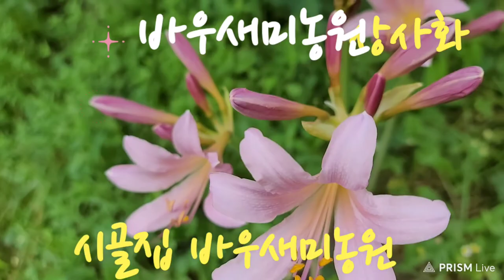할미꽃모종무료분양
오후시간이다
차한잔 마시고
밖으로 나오니
하늘이 어쩜 이리도
청명하고 푸른지
저절로 노래가
입에서 흘러나온다
아~호
상사화꽃이
어쩜이리도
예쁘게 피워있는지
천상의 화원같다
어느순간에
순간 꽃은 지기에
나 지금 핸드폰들고
막~인증샷 담으면서
이렇게 가만히 있으면서도
예쁜꽃 예쁜 나무
보게 해준
우리 신랑에게 감사하고
고맙다♧
땀 펄펄 흘리며
가꾸어 놓은
나무와 꽃들
누군가의 희생이 있기에
이리 인증샷 하며♧
♧우리 신랑~최고~!!
♧예뻐서 영상 담다♧
찰각~!
상사화 꽃이
이제
꽃대가
무더기로 올라오니
너무너무
예쁘다
바라보면서
여기가
천상의 화원이다
행복은 작습니다
상사화 꽃 너무 예뻐요
상사화= 동설란= 석산이라고도
합니다
알뿌리로 번식한답니다
꽃이 피면 기분이 좋고 즐거우니
좋은 일이 생길 수 있겠죠.
정말 좋은 일이 많이도
일어났담니다
상사화는 잎과 꽃이 평생보지
못하는 관계로
상사화가 된것으로 알고 있습니다.
상사화는 잎이 아주 초봄에
살얼음을 뚥고나와 싱그럽게
잎으로 있다 조용히 사라지고
8월10일경에 피는
분홍색.9월초순에 피는 핑크색.
그외 비슷하게 피는 베니색의
파마형태의 꽃여름에
상사화가 피면
화단에서는 시선을 독차지 합니다.
여지껐 기분좋은 것으로도
좋은일이 있었다고 생각하시면
앞으로 더 좋은일 생길검니다.
상사화가 10송이 정도 피었으면
대략 구근은 15개이상
될것으로 보입니다.
상사화는 구군번식이기 때문에
구근을 캐어서 나누어 심으면
빠른 번식이 됩니다.
상사화는 자생력이 강하므로
어지간한 화단에서도 잘자라며
꽃 또한 잘 피웁니다.
주택화단에도 물론 가능합니다.
꽃이지고 줄기가 마른 후에(춥기전)
구근을 캐어서
심어두시면
다음해 봄에 잎이 나옵니다.
혹시 꽃은 못볼 수도 있습니다
그러나 염려마시고
다음해에는 무조건 꽃을
보실 수 있습니다.
안심하고 길러보세요.
상상화 꽃이
한참 예쁘게 피어 있담니당.!
좋은 은총의 하루가 되세요
이제 조금있으면 사라짐니다
꽃은 피면
사라지기에
하루하루
인증샷~좋다
날씨도 청명하고~!!